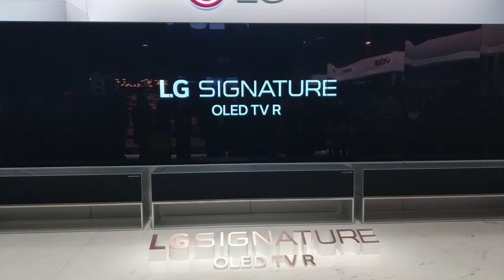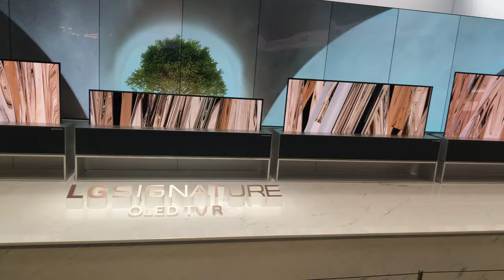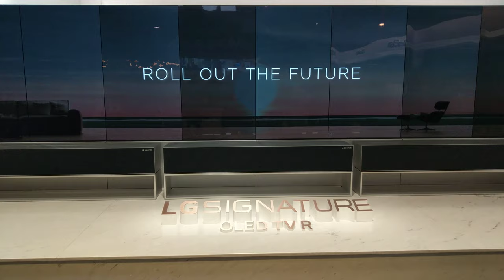LG's 8K OLED TV Presentation, CES 2019 [4K Video]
LG - OLED Presentation
LG a9 8K Processor

Video taken at CES 2019 from LG Electronics booth.